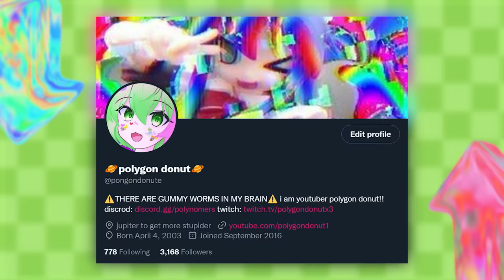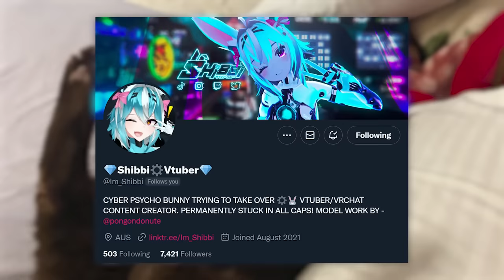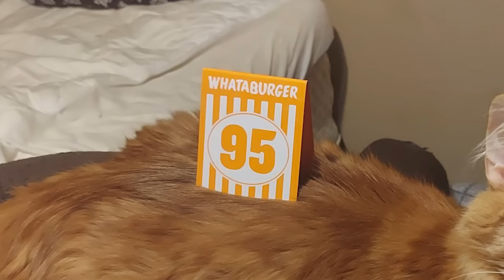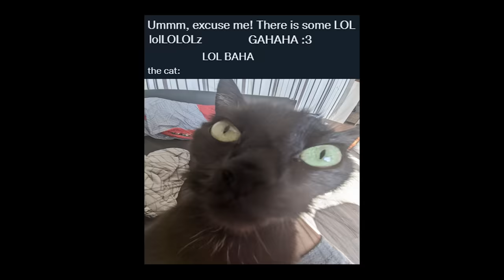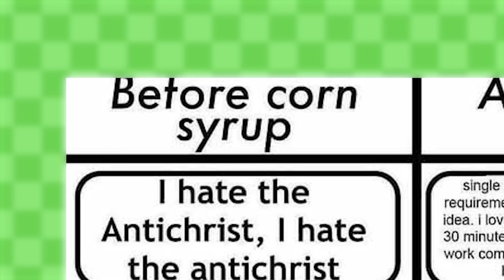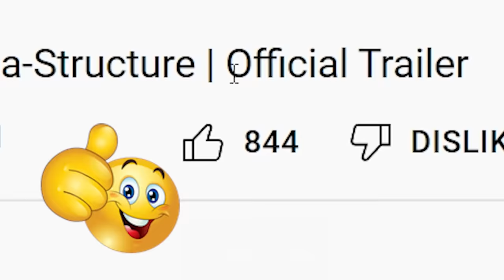I Turned My Viewers Cats Into Memes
I asked you guys on twitter to send me the SCRUGGLEIST pictures of your cats, and I turned a bunch of them into memes!!! Hope you enjoy :)

ALSO: I was originally going to credit every persons cat on the bottom left of the video, but I forgot to do all of them and I dont have time to re-export the video, sorry! all the original submissions can be found on the twitter post
💻DISCORD SERVER
Sherbet Land (N64) - Mario Kart Wii [OST]
DOOM Eternal OST 22 - The Only Thing They Fear is You
Valiant Hero - Piano Remix - The Henry Stickman Collection
Mario Circuit (GCN) - Mario Kart Wii [OST]
(⌒▽⌒)☆   ヽ(´ー｀)ﾉ
(—_-)  (¬º-°)¬
/╲/( ͡° ͡° ͜ʖ ͡° ͡°)/\╱\